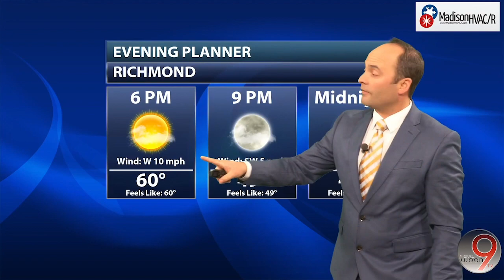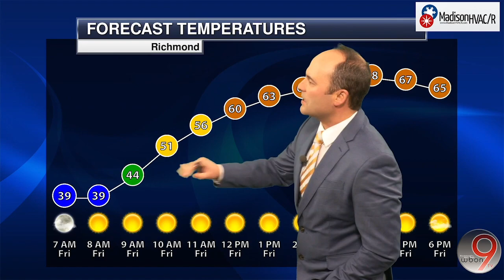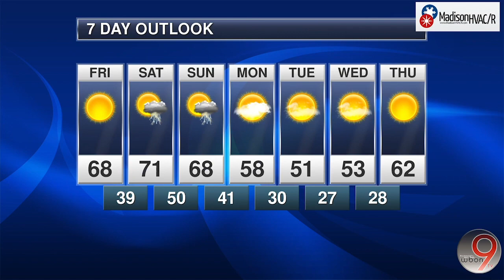Madison HVAC Weather Center: Weather Forecast | Oct, 4 2022